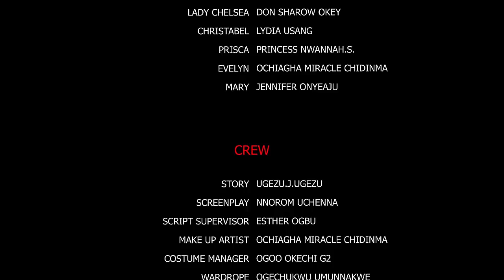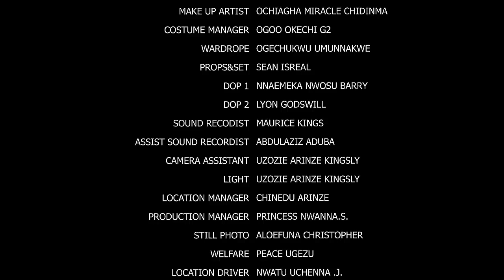D New Frederick Leonard & Destiny Etiko Movie Dat Just Came Out Dis Afternoon On YouTube 04 Dec 2023